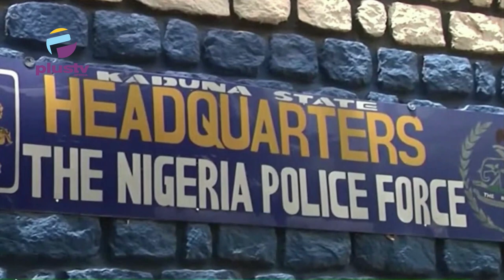Police Arrests 503 Suspected Kidnappers, Bandits In Kaduna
The Police in Kaduna State have arrested 503 suspects for various offences which range from banditry, armed cattle rustling, culpable homicide, vandalization of rail tracks and other related crimes.